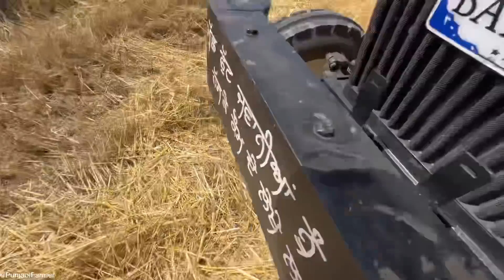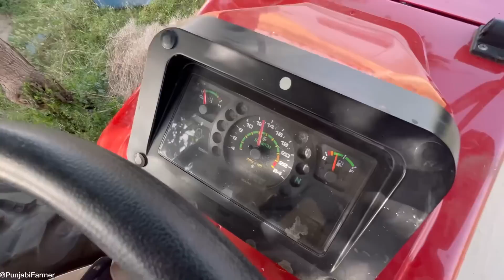ਫਸ ਗਈ ਟਰਾਲੀ • @bhangusarpanch ਕਹਿੰਦਾ ਜੋਰ ਦੇਖਣਾ • Benipal Jattz